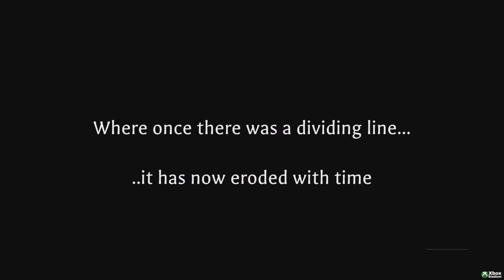Candle Knight | Xbox Series X Gameplay | First Look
Candle Knight Xbox Series X Gameplay

Description
Wield your flame to overcome menacing creatures lurking in the shadows of a ruined castle, use the dynamic difficulty system to your advantage, traverse challenging platforming sections and solve cryptic puzzles inside surreal paintings in this 2.5D action adventure platformer.

Play as an enchanted candle holder trying to restore the light to its home, Do you have what it takes to journey deep into the heart of an abandoned castle?

Does your flame represent hope, or will it bring nothing but destruction?

Published by
JanduSoft
Developed by
Dracma Studios
Release date
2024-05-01